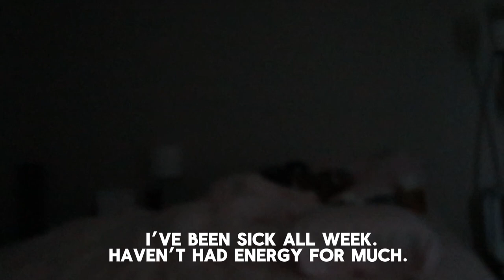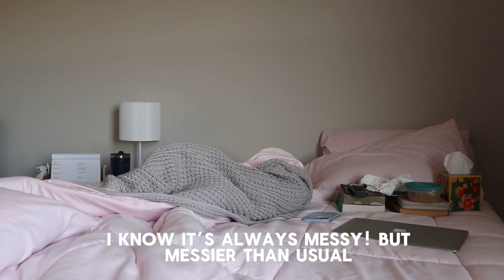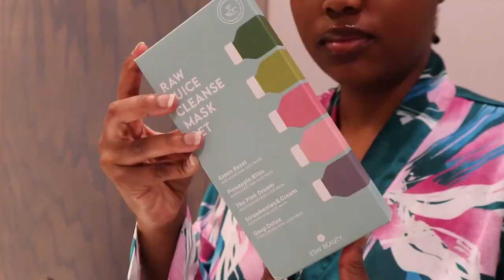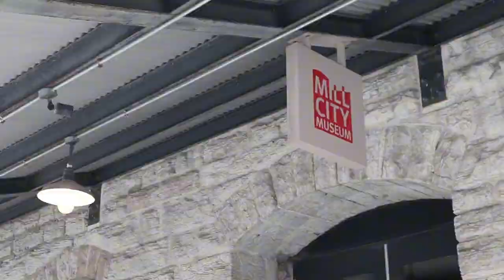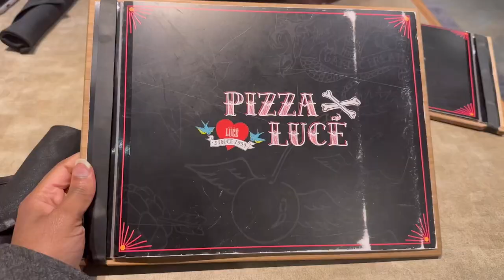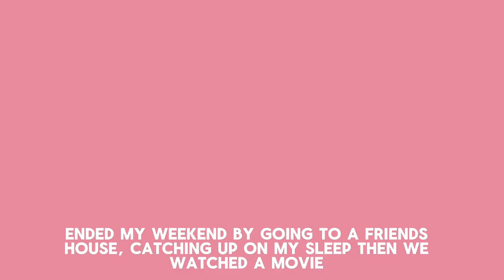SPEND THE WEEKEND WITH ME!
Hey guys!
We have yet another weekend vlog!
I ran some errands, went to a soccer match then ate a lot! As usual!